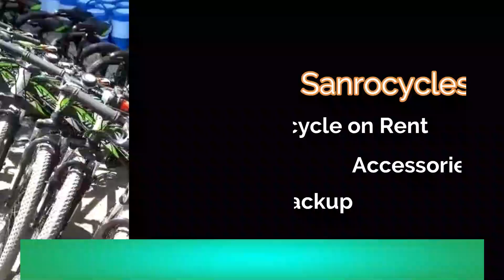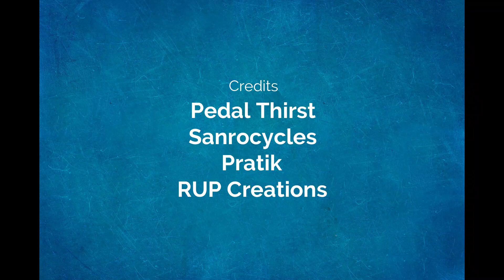Lonavala Bike and Hike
Sanrocycles Bicycle on rent in Pune and Pimpri-Chinchwad available at affordable prices. Rent for a bicycle starts at 39/49/59 Rs per day if booked for a month. Bicycles are available with all your preferences for group cycling and Individual. for more information. Bicycles can be provided for all types of bicycle events and rally. Book your bicycle now.

Bicycles can be arranged in Lonavala for a group bicycle rides. Lonavala Bike and Hike. Tempo backup is also available.
Special Thanks to Pedal thirst, Saideep, and Pratik Patil.
Team Sanrocycles.

Difficulty Level: Easy to Moderate.
Total Distance Covered 30 Kms

Trail Attractions: Bhushi dam, tiger point, Koraigad fort, amby valley view.

Duration: 1-day Difficulty Level: Moderate
Bicycle Ride starts from Lonavala.
How to book a bicycle:
1. Got a thought of cycling, don’t own a cycle and prefer to rent a bicycle for a Month in pune or group bicycle booking for Lonavala Ride.
3. Provide your address and time to the Sanrocycles team and bicycle can be delivered at the doorstep.
4. After Month or after and event we can collect from the doorstep.